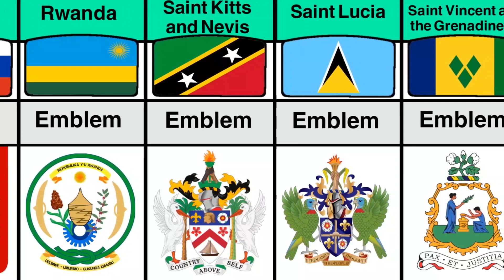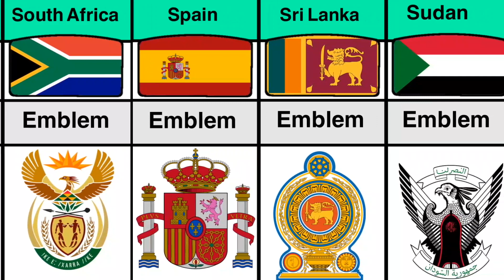National Emblems of all countries part 5